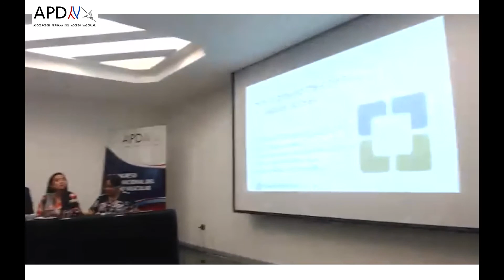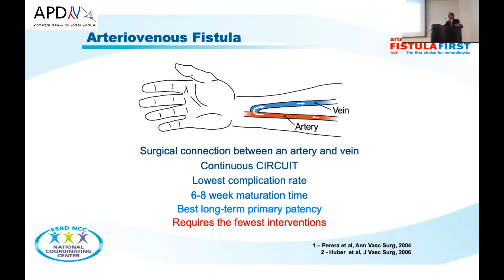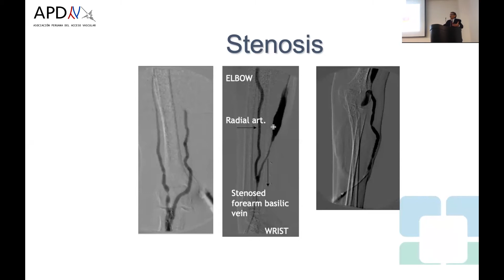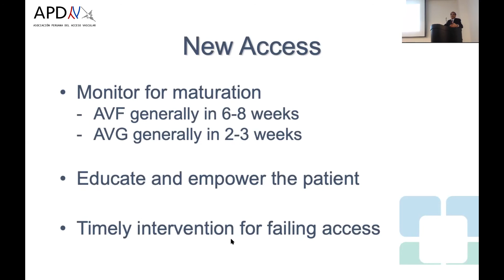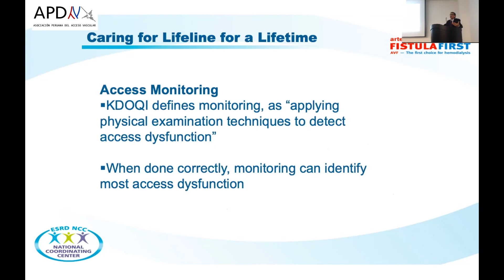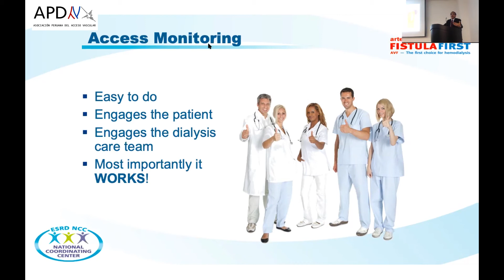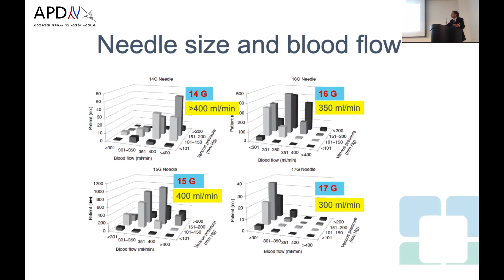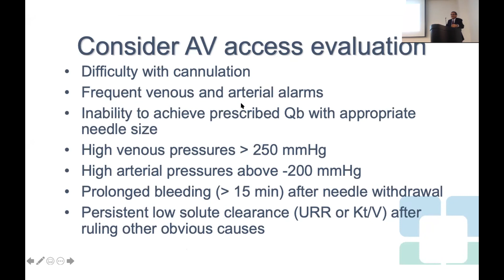How to prolong the patency of vascular access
Tushar Vachharajani MD, FASN
Internationally recognized expert in the field of interventional nephrology and Honorary Member from Peruvian Association of Vascular Access

Tema: Cuidados para prolongar la patencia del acceso vascular